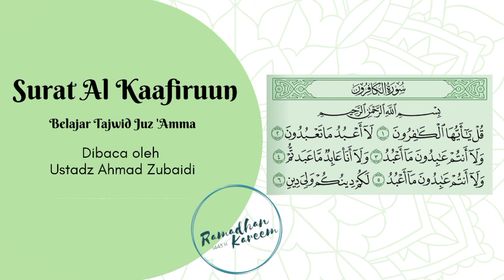Belajar Tajwid Juz 'Amma - Surat Al Kafirun | Ustadz Ahmad Zubaidi